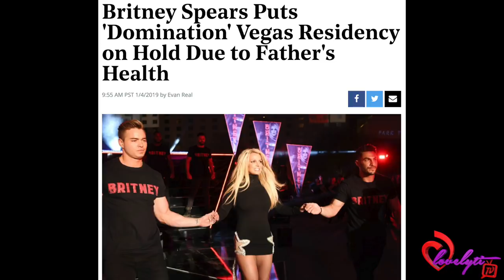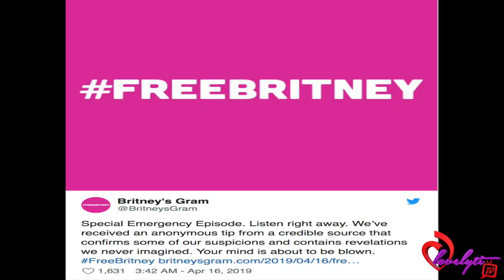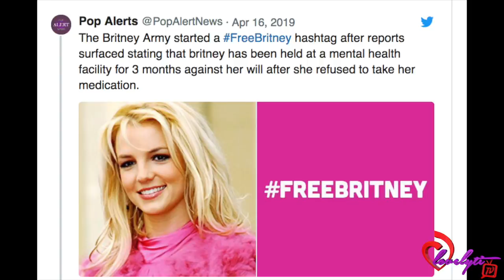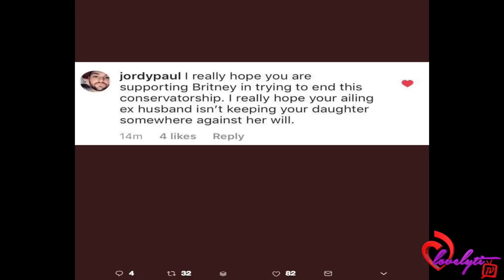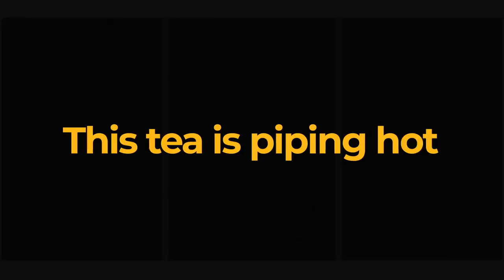Britney Spears Goes Viral As Rumors Swirl That She Is Being Held Against Her Will!